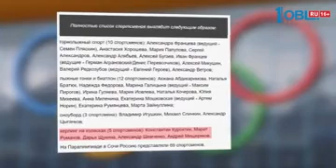Обзор спортивных событий от 27.02.2018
Капитан российской сборной по керлингу на колясках Андрей Смирнов из Екатеринбурга не получил приглашение в Пхенчхан. Международный паралимпийский комитет опубликовал список российских спортсменов. В нем 30 представителей пяти дисциплин — горнолыжного спорта, лыжных гонок, биатлона, сноуборда и керлинга на колясках. Именно в нем двое челябинских керлингистов — Марат Романов и Дарья Щукина. Наш земляк будет вице-скипом сборной, как и четыре года назад в Сочи, а Место капитана займет москвич Константин Курохтин. В настоящее время россияне находятся в Японии. 6-го марта они поселятся в паралимпийской деревне, а 10-го сыграют первый матч с соперниками из Германии.

Анастасия Белякова из Златоуста выиграла «бронзу» на международном турнире по боксу в Софии. Призер Олимпийских игр-2016 провела в столице Болгарии три боя, одолев соперниц из Испании и Хорватии, однако в полуфинале уступила бразильянке. В состязаниях участвовали боксеры из 30-ти стран.

А челябинец Денис Лаврентьев одержал победу в профессиональных боях по ММА. Известный в недавнем прошлом дзюдоист отличился в одном из главных поединков бойцовского шоу в Екатеринбурге. Уверенно одолев опытного бразильца Флавиу Сантоса. Почетными гостями вечера были Майк Тайсон, Костя Цзю и Федор Емельяненко.